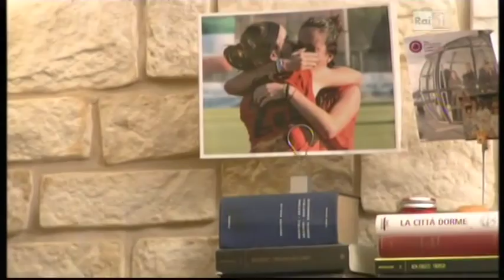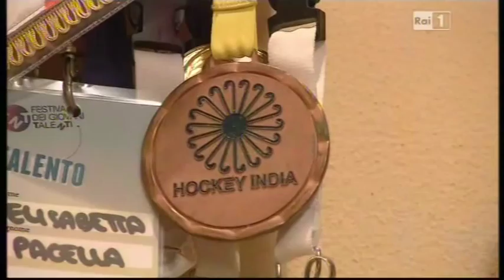Roberta Ferrari intervista le gemelle Pacella a 'Unomattina in famiglia'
Roberta Ferrari intervista le gemelle Pacella a 'Unomattina in famiglia' in Campioni di cuore su Raiuno il 2 febbraio 2014